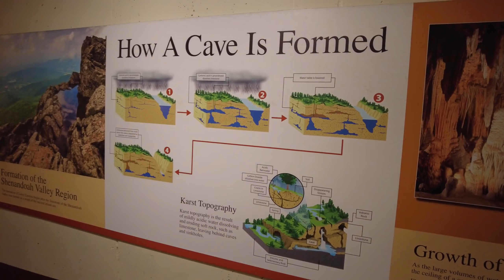2022 Summer Trip 2: Shenandoah National Park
2022 Summer Trip 2: Shenandoah National Park
6/12/2022